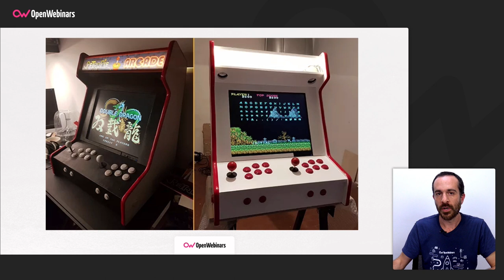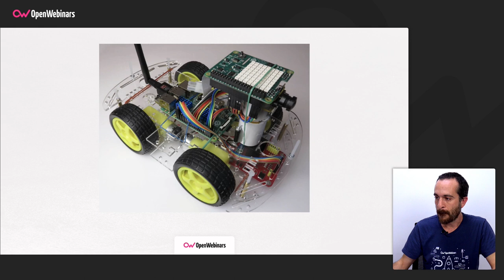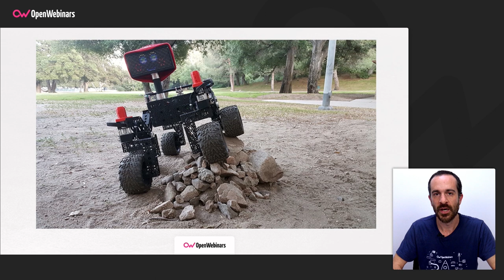PROYECTOS INTERESANTES CON RASPBERRY PI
Aprovecha el programa SummerTech en OpenWebinars y accede a más de 300 cursos

¡Obtendrás un plan profesional anual por la mitad de precio!

En la actualidad existen una gran cantidad de proyectos desarrollados con Raspberry Pi. En este vídeo te hablamos sobre los más interesantes, tanto dentro del ámbito profesional como para un enfoque más centrado en el mundo del hobby.